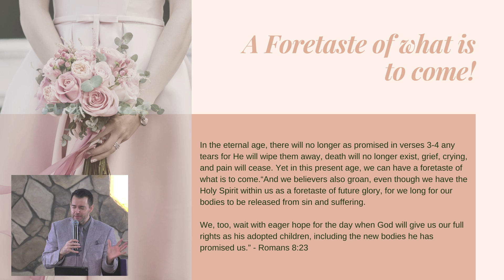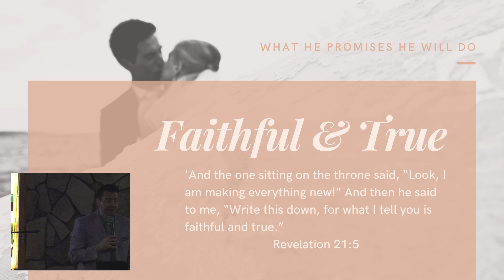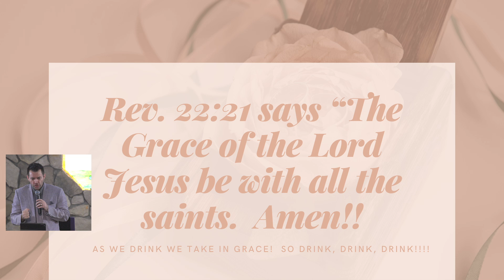Apostle Joshua Kennedy Revelation 21 - 22 Intimacy Series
1/10/20 Apostle Joshua Kennedy Revelation 21 - 22  Intimacy Series